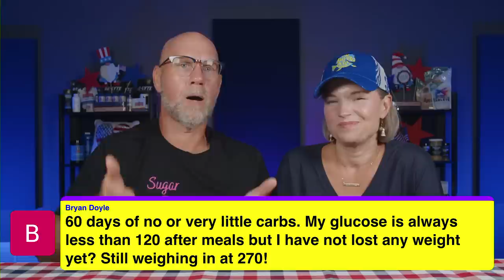2kk Weekly Livestream June 30th | Answering your Keto/Carnivore questions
We hope to see you, August 4th - 7th 2022, at The Keto Orlando Summit!

2krazyketos is a participant in the Amazon Services LLC Associates Program, an affiliate advertising program designed to provide a means for sites to earn advertising fees by advertising and linking to amazon.com.